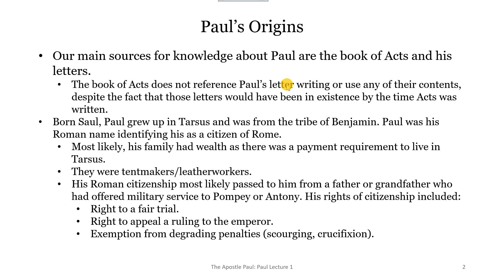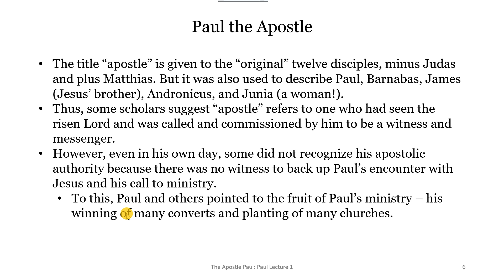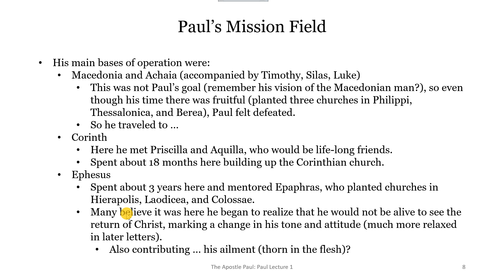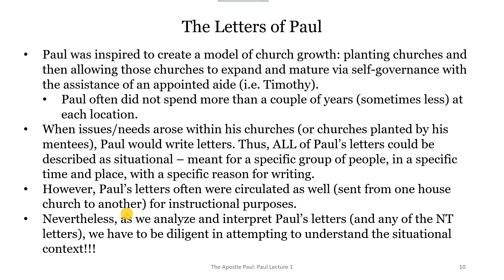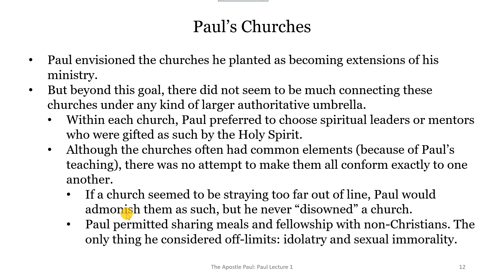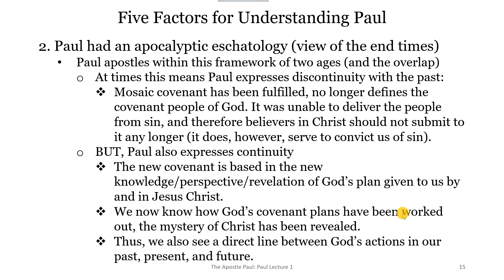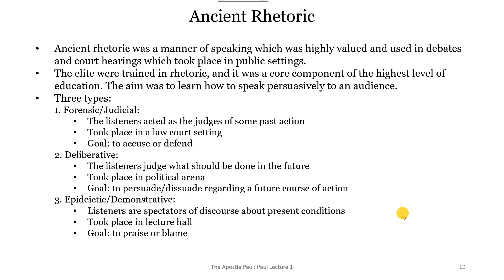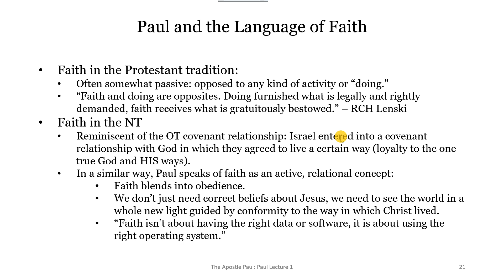S .1. The Apostle Paul - Man, Myth, Legend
A discussion of the life of the Apostle Paul and important factors to help us understand his theology and letters.